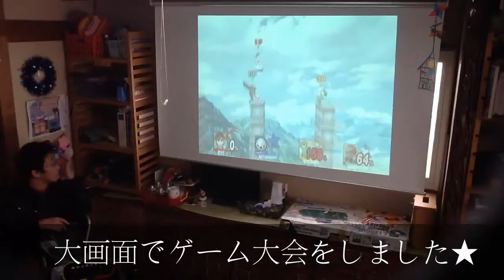大乱闘スマッシュブラザーズをしたよ♪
久しぶりに大画面でのゲーム大会をしました。
・スーパーマリオブラザーズ
・マリオパーティー
などをみんなで楽しみました★

フリースクールForLife／NPO法人ふぉーらいふ